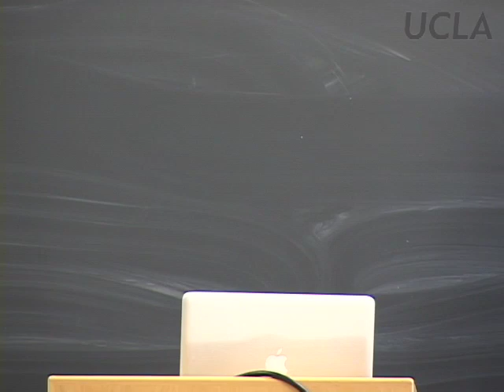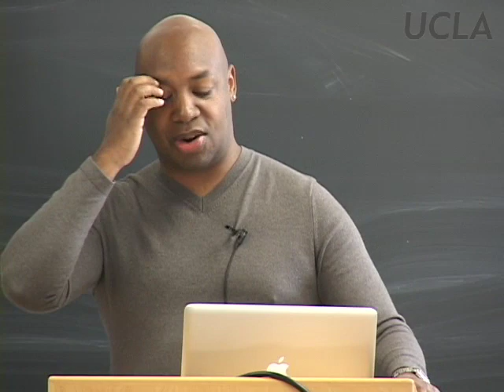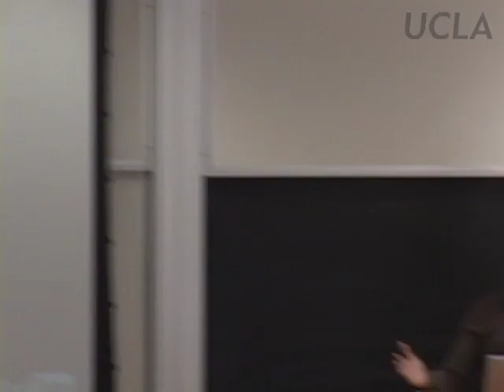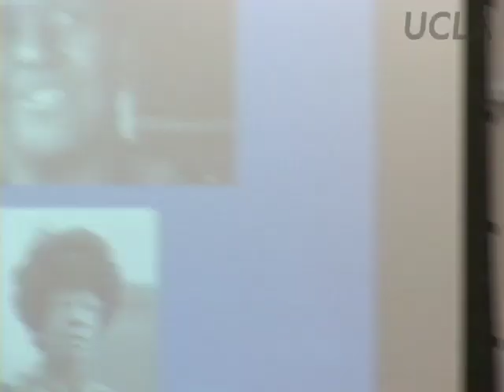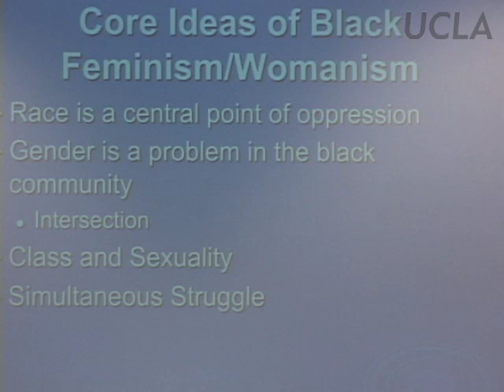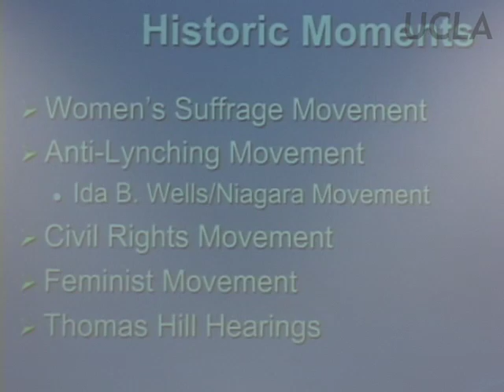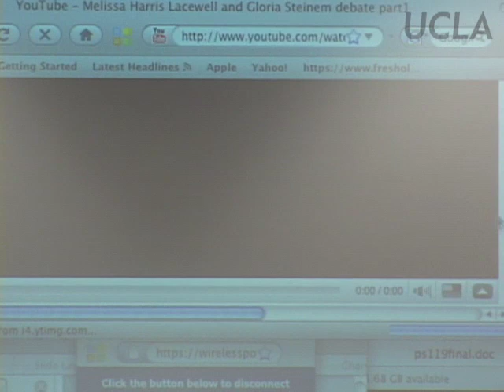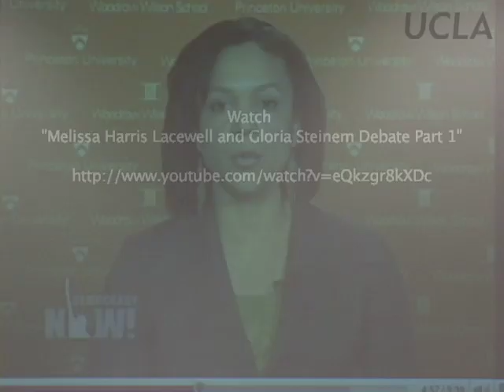African American Studies, Lecture 14, UCLA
Lecture Title: "Black Feminism and Women's Rights"

Mark Q. Sawyer lectures as a part of UCLA's African American Studies Program which seeks to provide students with a comprehensive and multidisciplinary introduction to the crucial sociocultural and social justice issues facing African Americans and their counterparts in other areas of the African diaspora today.